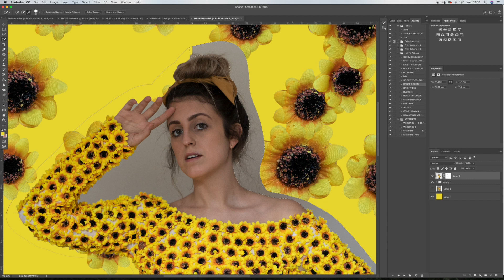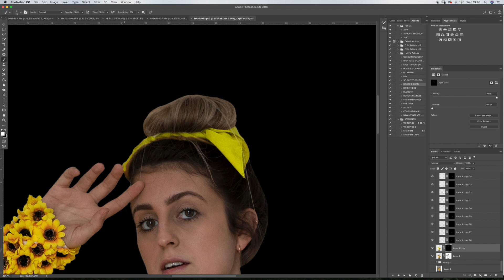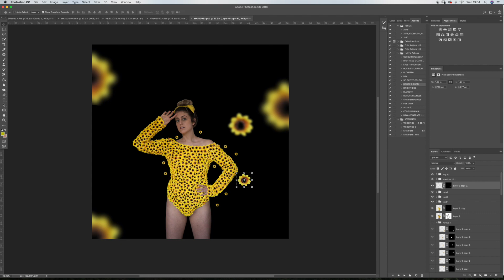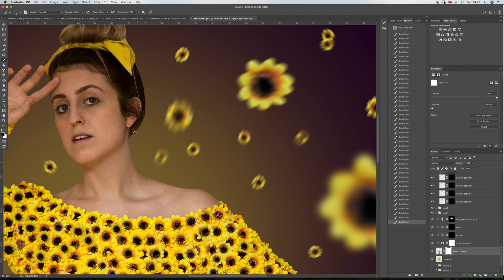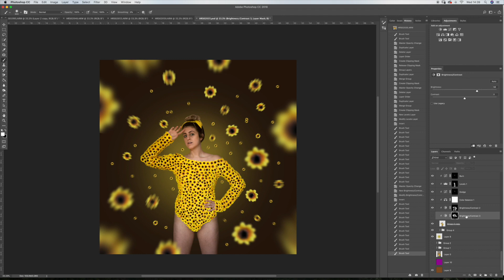DAY 3/7 - Yellow - Photoshop Speed Edit